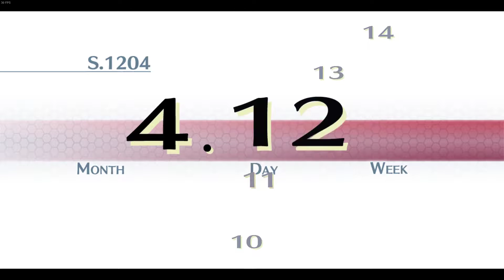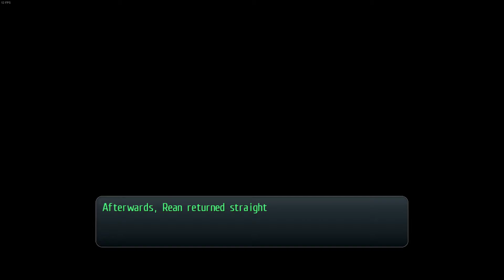The Legend of Heroes Trails of Cold Steel PC Chapter 1 Part 3 April 17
This is my playthrough of The Legend Of Heroes Trails Of Cold Steel  for the PC/PS3/VITA